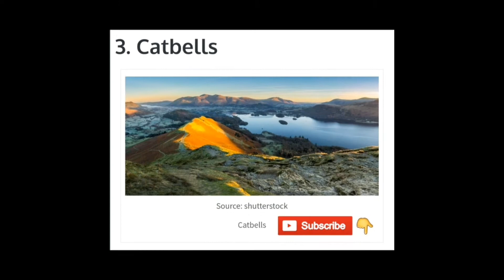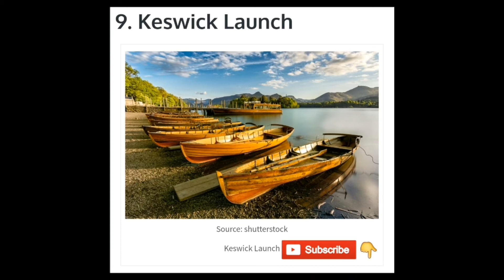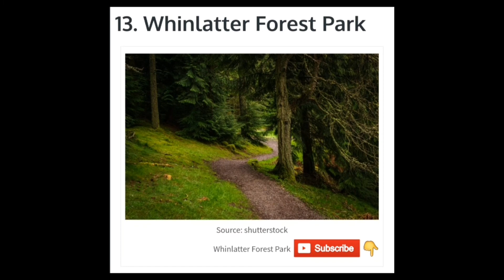13 Best Things To Do In Keswick (Cumbria , England)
13 Best Things To
Do In Keswick
(Cumbria , England)